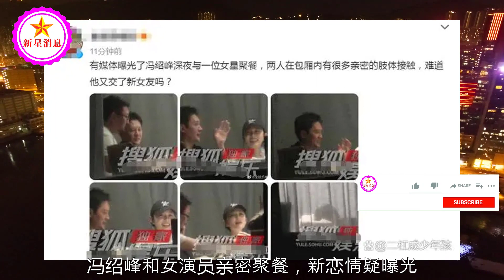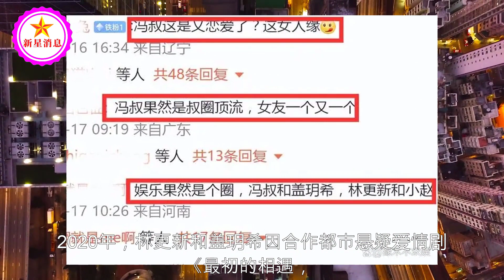冯绍峰赵丽颖复合无望？冯绍峰和女演员亲密聚餐，新恋情疑曝光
冯绍峰赵丽颖复合无望？冯绍峰和女演员亲密聚餐，新恋情疑曝光 | 新星消息